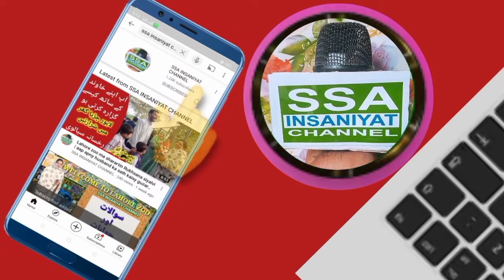Khuda Aur Mohabbat Shooting site | Darbar shah shams shah Tabrez | SH2T | Last Epesode | SSA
khuda aur mohabbat last shooting

khuda aur mohabbat last shot

 khuda aur mohabbat last shot status

khuda aur mohabbat ka last shot

khuda aur mohabbat last episode shot

khuda aur mohabbat ki last shot

khuda aur mohabbat shooting in bahawalpur

khuda aur mohabbat shooting in multan

khuda aur mohabbat shooting scene

khuda aur mohabbat shooting behind the scenes

khuda aur mohabbat, khuda aur mohabbat last episode

 khuda aur mohabbat song

 khuda aur mohabbat drama

Khuda aur Mohabbat last Episode of shooting Multan | Go to School of Trip Multan |Enjoying Shooting

Khuda aur Mohabbat season 3 episode last shooting Multan Enjoying Shooting to Khuda aur Mohabbat episode last

school trip Multan

school of Trip Multan

enjoy drama shooting Multan

enjoy school students drama least episode Khuda aur Mohabbat

last Episode drama Khuda aur Mohabbat

Last Episode enjoying

Last Episode drama enjoying